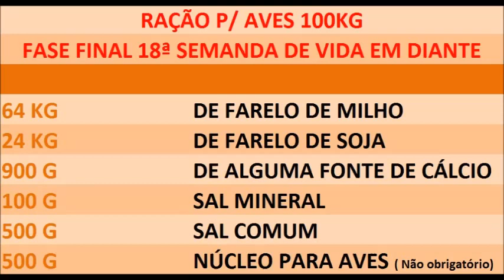Formula: Como preparar ração de engorda fase final para aves caipira, corte e postura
. FORMULA RAÇÃO FASE FINAL PARA: AVES CAIPIRA, CORTE E POEDEIRAS.